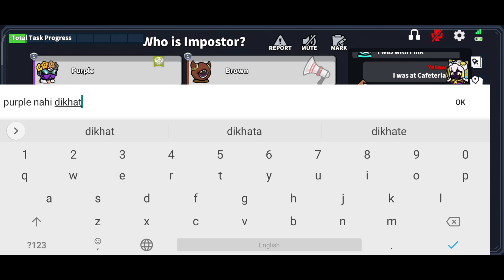Fastest Chameleon Win Ever - Super sus Chameleon Gameplay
@vishal patel

👑 BGMI 👑
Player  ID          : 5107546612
In game Name :  Aqua水virus
My Device         : Redmi Note 8 Pro
Graphic             :  Smooth + Extreme
Clan / Team     : Aqua水
Clan Role          : Leader
In Game Role   : IGL + Assaulter + Driver + Comedy Commentry
Commentry      : Hindi / Gujarati / English